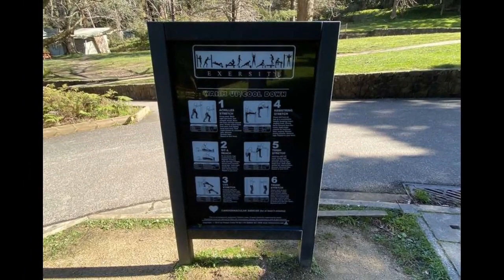1000 Steps Kokoda Track Outdoor Gym (Tremont)